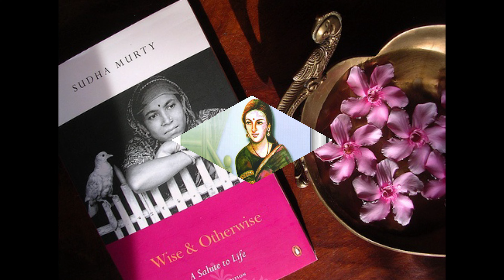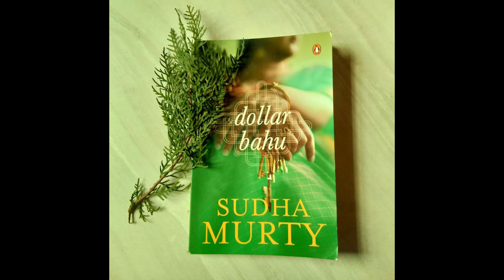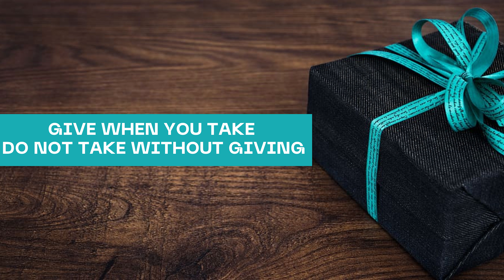IN SAHYADRI HILLS: A LESSON IN HUMILITY BY SUDHA MURTHY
The present extract is taken from the extraordinarily popular book written by SUDHA MURTHY : WISE AND OTHERWISE. In this extract she has narrated the wonderful incident of her own life. She has thrown light on some strong values that  still exist today. She has shared her experience with the tribe of Sahyadri hills. The head of the Thanda people, Thandappa taught a valuable lesson of life to her from the uneducated man she learnt the lesson that, GIVE WHEN YOU TAKE AND DO NOT TAKE WITHOUT GIVING. She realized the importance of humble gift offered by the Headman.